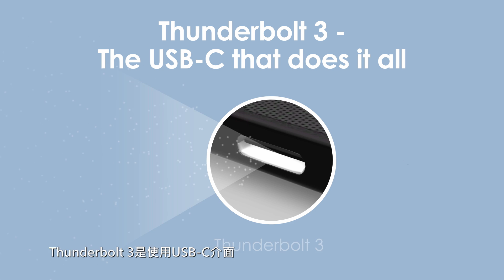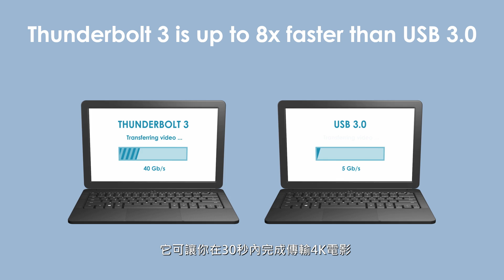Thunderbolt 3 與 USB-C 有何不同?